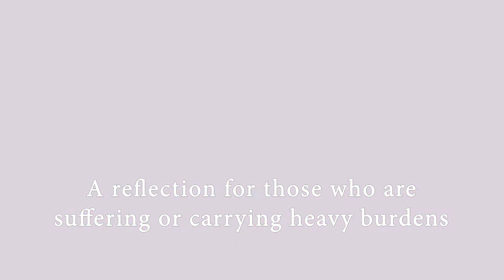A reflection for those who are suffering or carrying heavy burdens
On Saturdays during the month of Prayer for the Nation in February 2021 the Archbishop re-shares his thoughts on some words of Julian of Norwich.

You can find out more about PrayerForTheNation on the Church of England